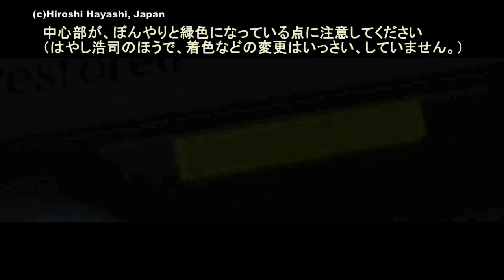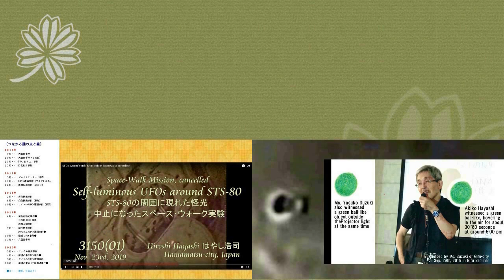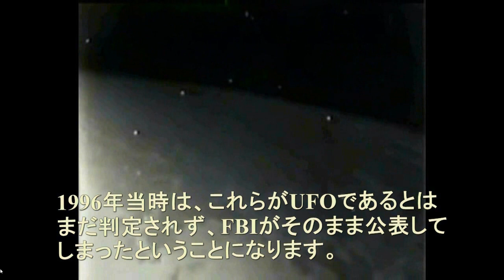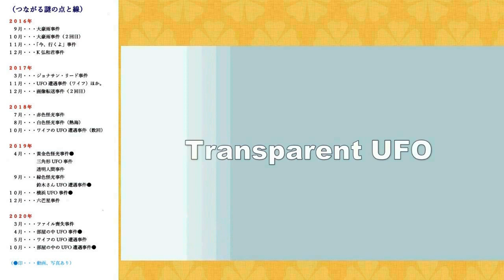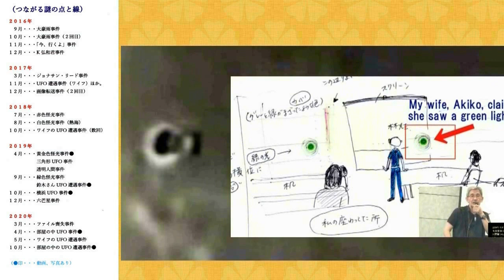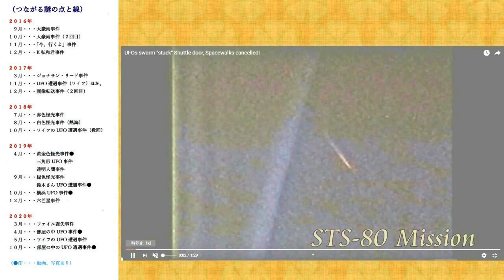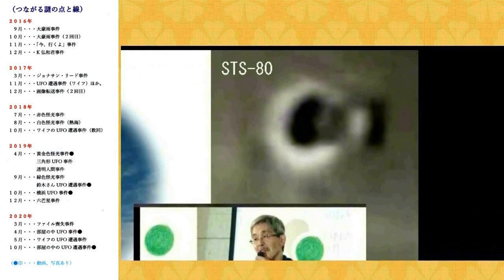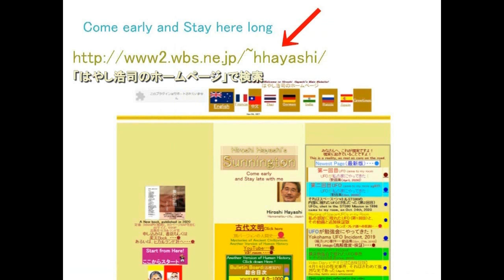4204【04追R】Greenish Donut shaped UFO in my Seminar=STS80 Mission勉強会に現れた緑色のドーナツ型UFO【検証版】Hiroshi Hayash